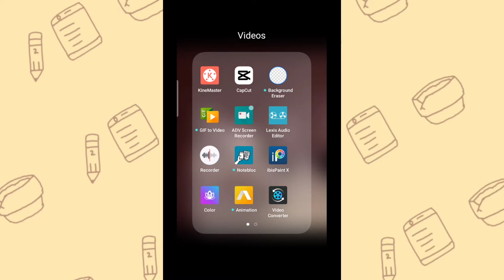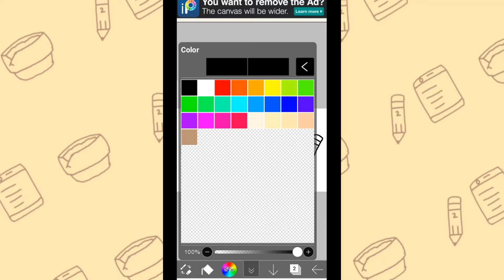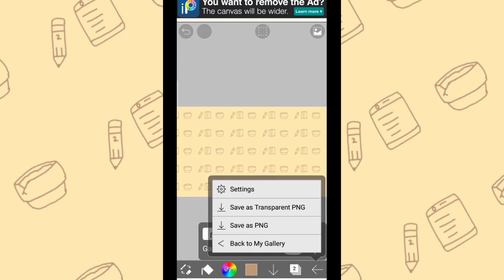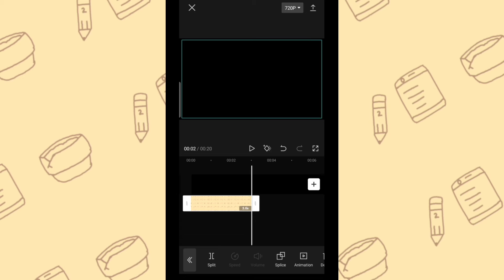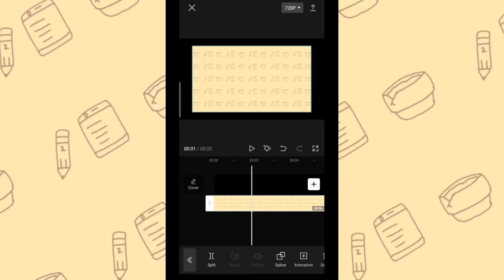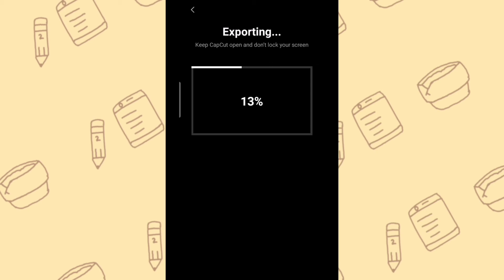Paano Gumawa ng Moving Background Pattern Animation sa Capcut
moving pattern background,
moving test pattern,
moving patterns,
colourful moving patterns,
chowder moving patterns
pattern ibis paint x,
ibis paint pattern,
pattern ibispaint x
capcut edit,
capcut edit tutorial,
capcut tutorial,
capcut video editing,
capcut filter,
capcut app,
capcut animation tutorial,
capcut animation,
capcut background,
capcut beat tutorial,
capcut edit tutorial 2022,
capcut ideas,
capcut new edit tutorial,
ibis paint x capcut,
capcut 2022 edit,
capcut 2 animation